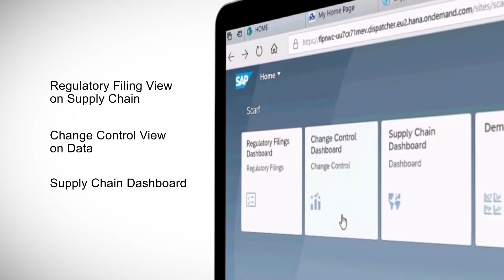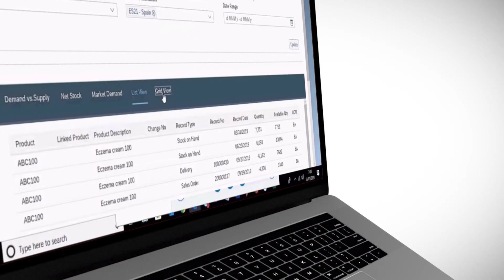HCL’s Supply Chain Alignment with Regulatory Filing (SCARF) App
Our SCARF SAP Cloud Platform App is an SAP Fiori-based analytics tool that brings together Regulatory Filing, Change Control, and Supply Chain data into one analytics dashboard, proactively highlighting supply chain issues at the point of regulatory/change implementation.